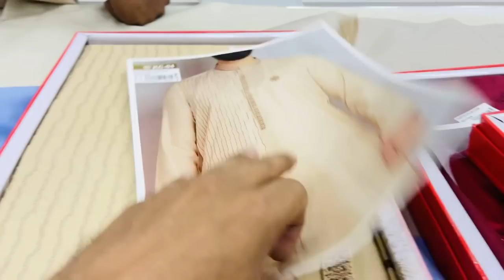Amma Or Mera Baraat Ka Dress Agya😍🔥Ye Suit Dil ko Laga😘